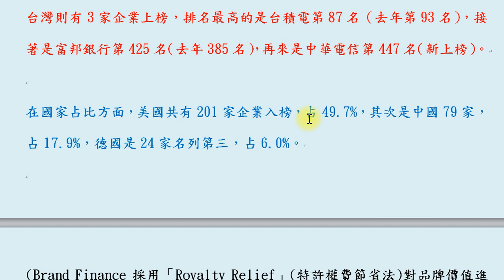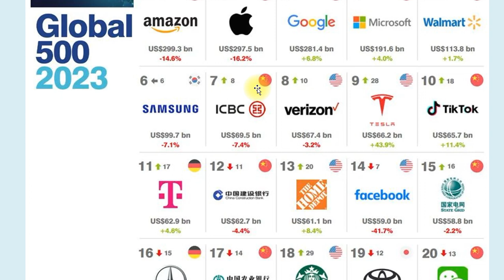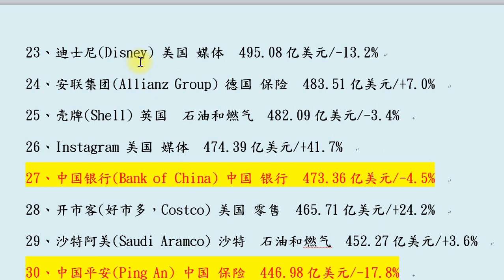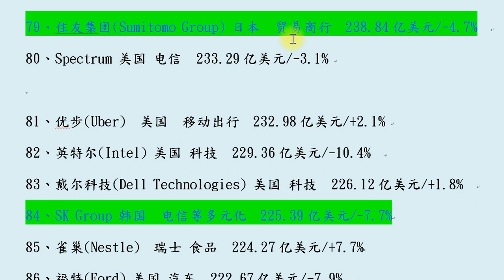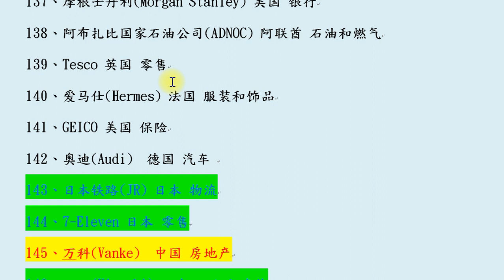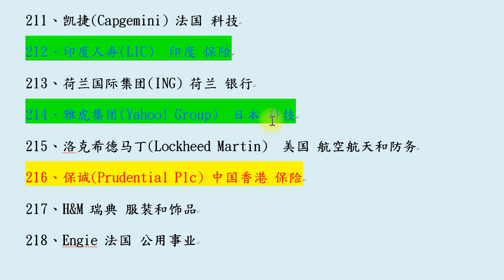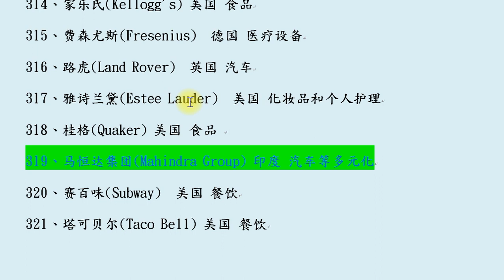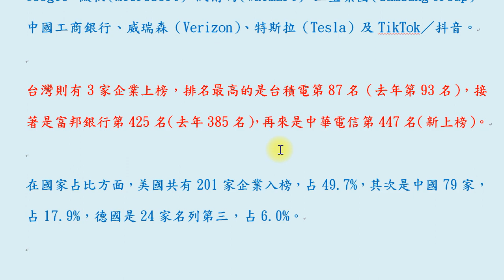2023年全球品牌排名，中國表現不俗